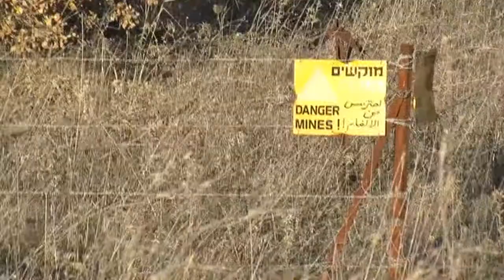Syrian Uprising Divides Syrians in Golan Heights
The confrontation is growing bloodier in Syria between forces loyal to President Bashar al-Assad and supporters of a nine-month uprising against his government. The strife is also causing divisions among Syrians in the Golan Heights, which has been under Israeli control since the 1967 war. VOA's Scott Bobb reports from the Golan town of Majdal Shams.